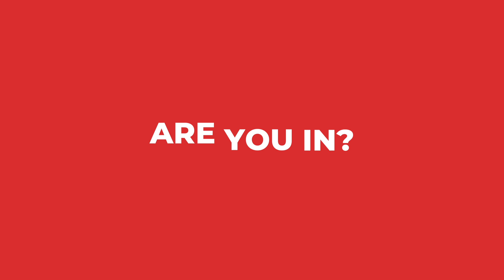Is Your Weight Loss Journey Stuck? ➡️ How to Overcome Frustration and Failure 💪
Trying to accomplish a weight loss journey can be frustrating, right? One moment you’re celebrating taking a step forward, and the next moment you feel like you’ve taken 2 steps backwards. When you are stuck in this up and down loop that sometimes feels like it leads nowhere, how do you stay motivated to keep pushing? An unexpected circumstance in my life taught me the secret of how to overcome frustration and shift to success. This episode is about how to transform your fear and frustration into success.

⏰ TIME STAMPS  ⏰

0:00 Intro
2:38 What happened...
8:52 What I learned...

✨WHY THIS CHANNEL EXISTS ✨

You know how you worry that you've over stuffed your checked bag for airplane travel?  The extra weight I constantly lugged around was equal to more than 2 overstuffed suitcases.  🧳🧳

And, I understand how much your life can transform when you finally set that extra weight down.

This channel exists to inspire and empower you to achieve your weight loss goals and invent a bad ass version of yourself.

Every Wednesday, I share stories and advice from my successful 100+ pound weight loss transformation to help you forge a route to success that gives you freedom and allows for individuality.  😁

A weight loss journey is more than a diet or exercise program: it is also a healing journey that results not just in self improvement, but in personal empowerment. 💪  If you're ready to become the champion of your weight loss story, you're in the right place!

Lucy Laramie

🔥 DON'T FORGET to grab your FREE resource guide with ideas and solutions for your weight loss journey

❓Would you like to ask a question or share something?

❓PREFER TO JUST LISTEN ❓